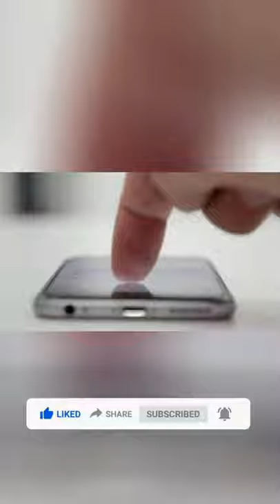Honey Badger Strongest Animals